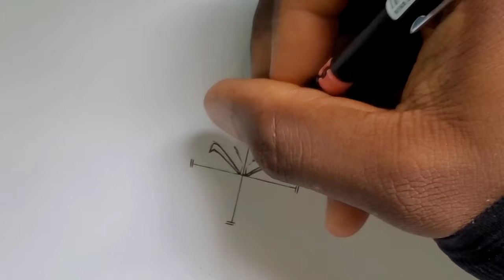Drawing Goku ultra instinct with the Great Ape Oozaru [Dragonball]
Hello guys welcome back to my channel in today's video I will be drawing Goku ultra Instinct [full body] with the Great Ape Oozaru 🔥, so pls guys don't forget to like subscribe and comment down below 🥰

materials used ✏️
Pencil name✏️: 0.5m baiku mechanical pencil
A4  marker paper
Arrtx oros markers set 80